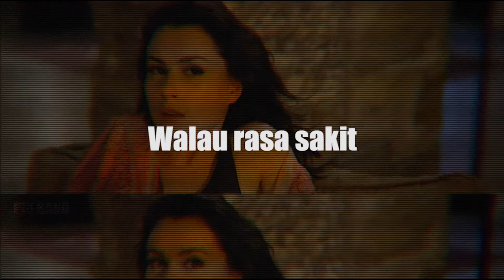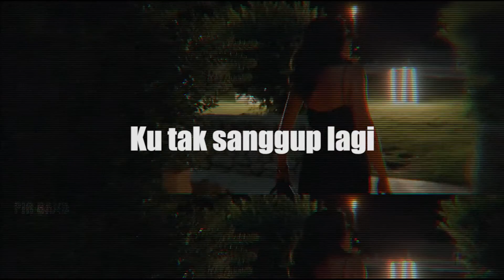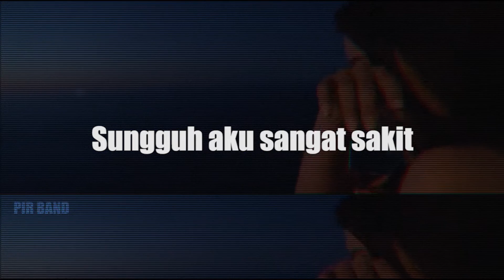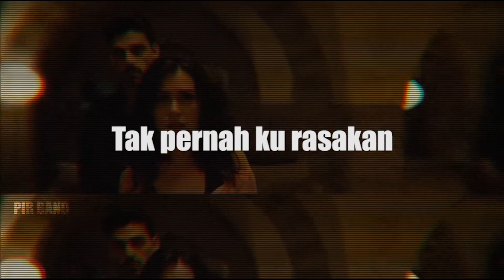Sakit Yang Teramat Sakit _ Pir Band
Music & Lagu by Pir Band
Liryc video by Gaad Production (Arriazhari)

Kucoba untuk bertahan
Walau rasa sakit masih kurasa
Inilah cinta
Kadang ada suka
Kadang ada duka

Kucoba untuk jalani hari
Tanpa kumengingat luka ini
Tapi ku tak bisa
Kumasih mengingat
Sakit hati ini

Sungguh ku tak sanggup
Ku tak sanggup lagi
Melpasmu merelakanmu pergi
Tak bisa ku tahan rasa ini

Sakit dalam hati
Dalam hatiku ini
Tak pernah kurasakan yang sesakit ini
Sungguh aku sangat sakit

Semoga saja
Rasa sakit ini
Cepat menghilang dari ingatanku
Ku ingin jalani kehidupan ini
Tanpa rasa sakit

Sakit ...dalam hati
Dalam hatiku ini
Tak pernah kurasakan
Yang sesakit ini...